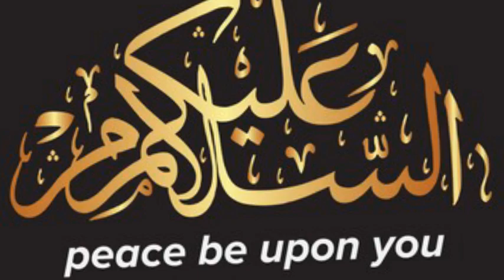News 02 May 2021 Bangladesh Latest Today News